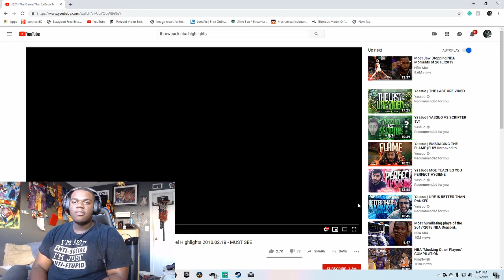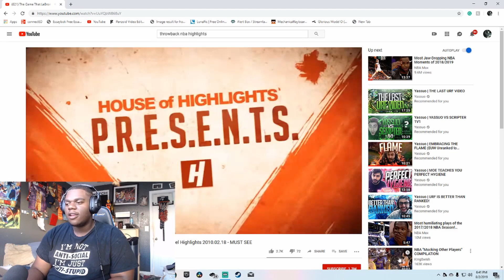LEBRON VS PRIME CARMELO ANTHONY 2010 HIGHLIGHTS!!!- MUST SEE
let me know what video yall want me to react to the next
NBA video clips used in content on this channel are licensed through a partnership with NBA Playmakers